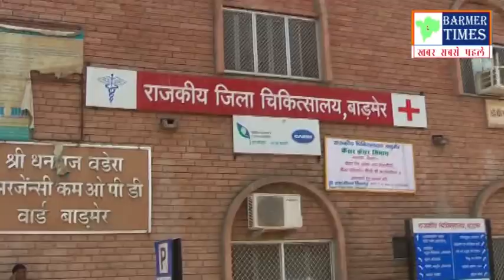Barmer- राजकीय अस्पताल मे मरीजों एवं उनके परिजनों ने किया हंगामा